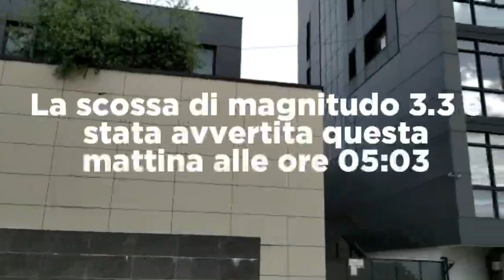Terremoto a Fonte Nuova - Il Reportage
Terremoto a Fonte Nuova: la Protezione Civile tranquillizza, la gente ha paura.

TELEGRAM TIBURNO
●▬▬▬▬ IL GIORNALE▬▬▬▬●